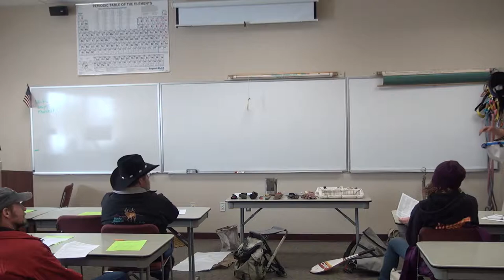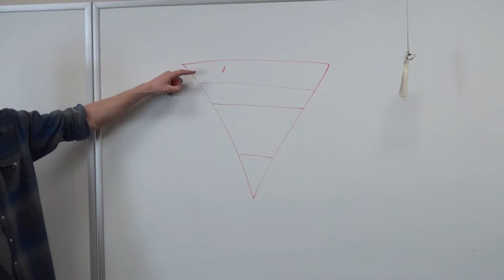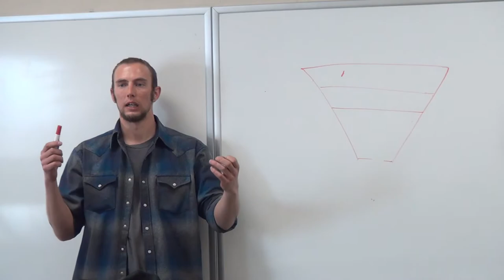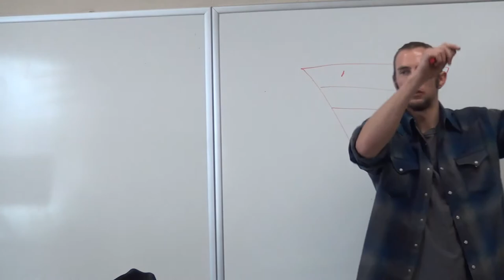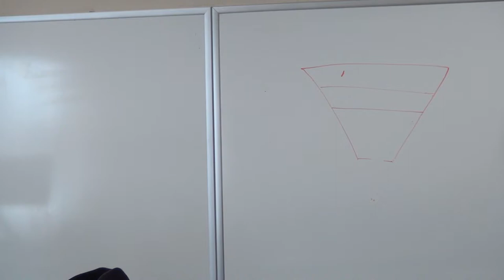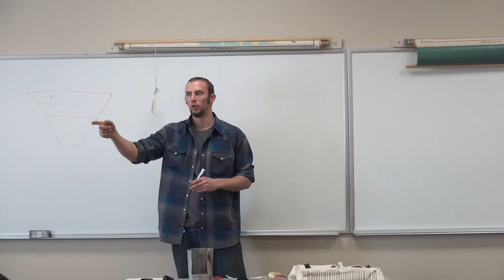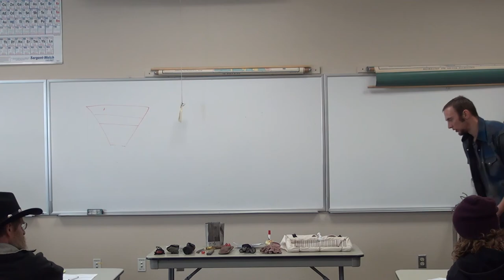Gathering Native Seeds - Michael Billington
Take a deep dive into the craft of ethically harvesting wild seed with expert seedsman Michael Billington of the Native Seed Foundation. NSF, based out of Polson, MT, has been working with nature to gather, process, and distribute native seeds for 35+ years.